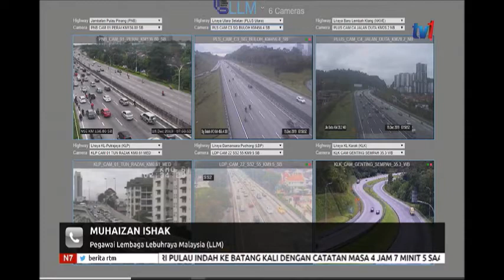19 DIS 2019 - N7 – LANGSUNG DARI LLM